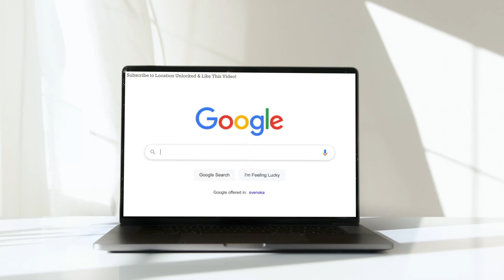5 Weirdest Things About Sweden After Living Here For a Year!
Today, I will go over 5 of the weirdest things I have learnt about Sweden after being here for over a year. Sweden is such a lovely country with even more lovely people. If you're looking to come to Sweden or just want to learn a little about this incredible country, this video will teach you a bit of what I have learnt :)

Are you thinking of getting in to film or photography? These links give us a kickback and help us to continue to grow :)

OUR EQUIPMENT!

Our Main Camera (Panasonic GH5)
Our vlog Lens (7-14mm Wide Angle f2.8 Olympus)
The Magic Cinematic Lens! & SO CHEAP!!! (25mm f1.7 Lumix)
Our close up lens (35-100mm f2.8 Lumix)
Our Microphone (Rode Video Mic Pro Plus)
Our Drone (Mavic Air)
Our next Drone : (Mavic Pro 2)
Our quick setup (back up) camera (Canon G7X)
Our Hard Drive (8TB)
Portable Lap Desk (Will’s Favourite Thing!)
Our Action Camera (Go Pro Hero 10)
Our Gimbal (camera stabaliser - DJI Ronin S)
Our Phone Gimbal (DJI OM 5)
Our Gorillapod
Screen & Lens Cleaner